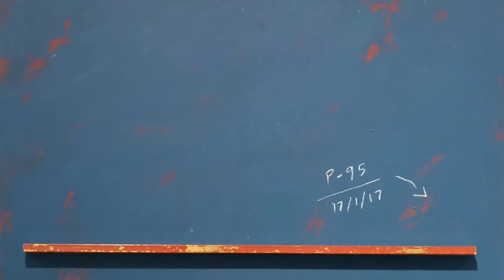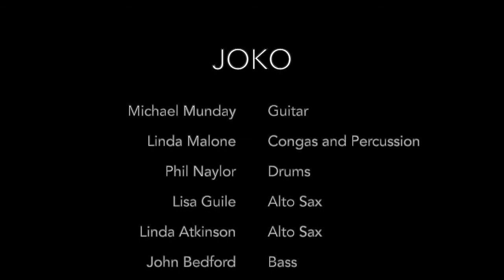The Lewes Ripple - Joko - Mashtag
Afrobeat to soothe the soul, with gorgeous visuals provided by Joko member Michael Munday
(who is also the graphic hand and eye behind the Ripple Logos).
Keep an ear out for Michael in Hope Street and Ska Toons too. He's a man of many talents.